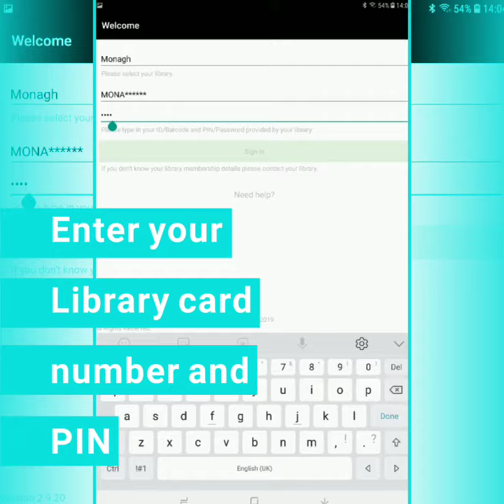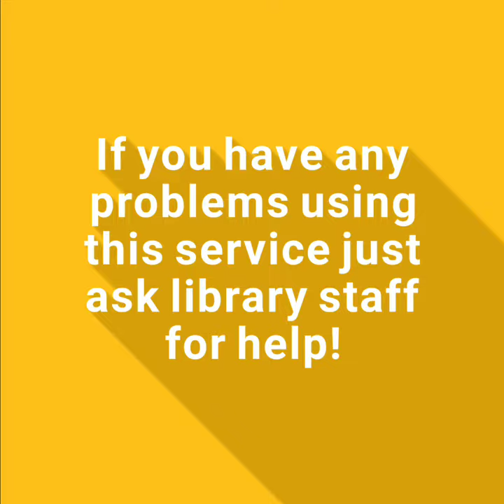Borrowbox ebooks and audiobooks at Monaghan Libraries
Download ebooks and audiobooks for Free with Monaghan Libraries and Borrowbox